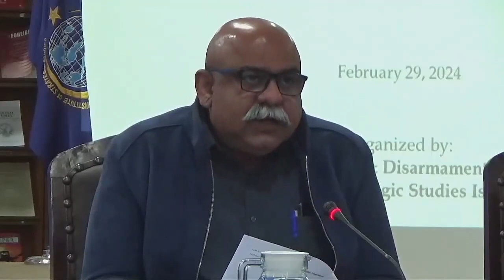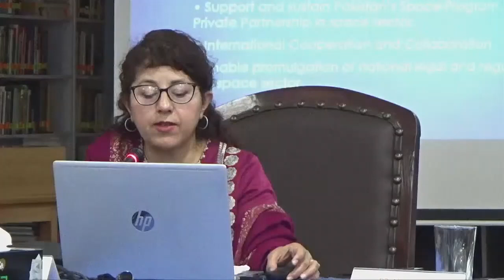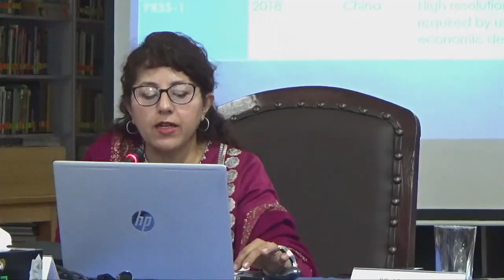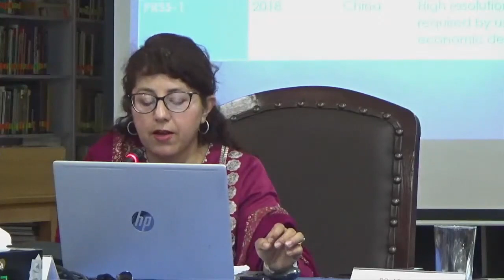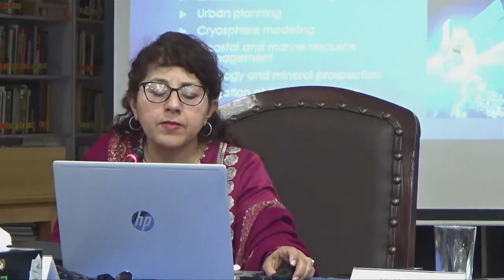Seminar on “Pakistan’s Space Policy: Tapping into the Space Potential”